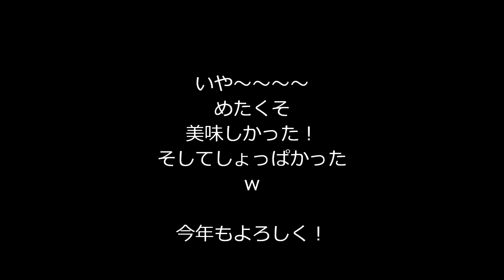2014.1.4 自宅 七輪で焼き牡蠣を食らう動画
2014.1.4

年末に牡蠣を知り合いに頼んだんですが・・・

持ってきてもらったら、めちゃくそ沢山あって

もういい・・・という程　焼き牡蠣を食らいました

新年から元気でますｗ